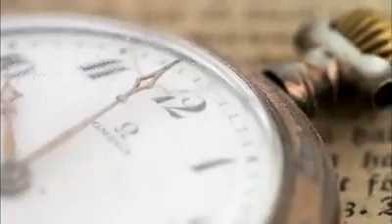💕El tiempo lo más valioso que tenemos 💕